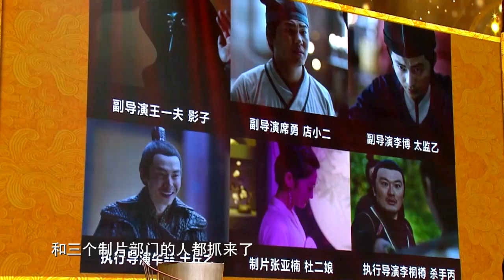张若昀、宋轶、刘端端、田雨、孙皓、王倦《庆余年》大家庭一起来啦！全体成员齐声说难，竟然还剧透《庆余年》第二部？！| 《2019阅文原创文学风云盛典》20200118 【东方卫视官方频道】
《2019阅文原创文学风云盛典》YouTube更新时间：1月18日24点上线

《2019阅文原创文学风云盛典》大神齐聚、星光闪耀、文字故事、光影流连，2019阅文原创文学风云盛典，阅文IP，让好戏将至！